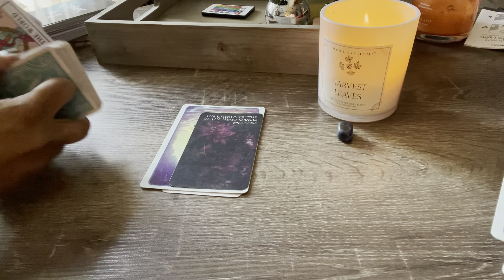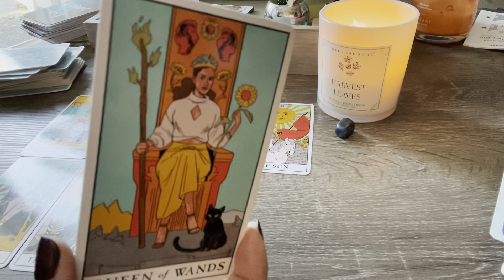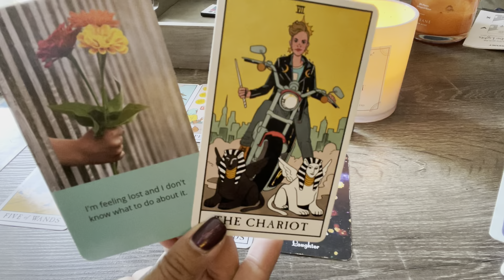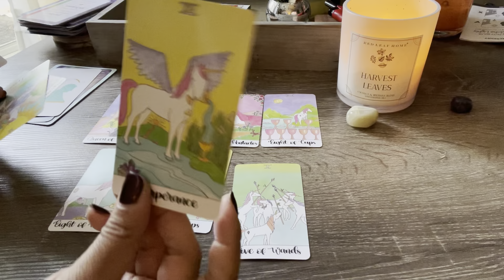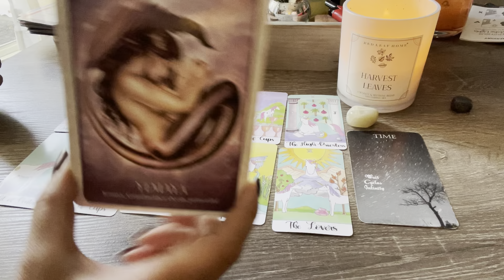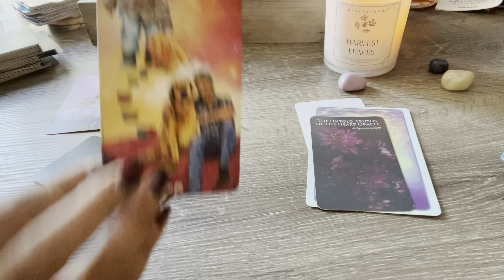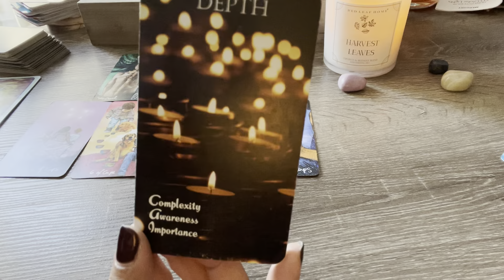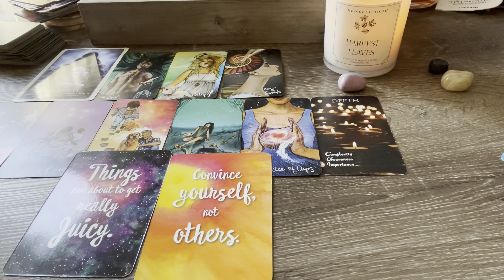💜💜💜WHAT DO THEY WANT TO SAY TO YOU RIGHT NOW?💋 PICK A CARD💜💜💜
💥FLASH SALE ON MY PERSONAL READINGS BOOK BELOW!💥
🔮PERSONAL READINGS: I am accepting personal reading request ETSY

🔮All my readings are TIMELESS, whenever the universe guides you to my reading is when you're meant to hear these messages 🔮

✨ I can't stress enough that these are GENERAL, and they will NOT resonate with everyone.***That is IMPOSSIBLE for it to do so, so please take what resonates and toss the rest out ;) All my readings are open to interpretation, nothing is set in stone, and you have free will to choose your life path.

⏳Time Stamps⏳
Lapiz Lazuli- 1:36
Moonstone: 11:31
Phospherodite: 21:48